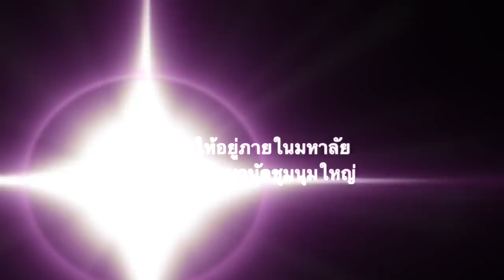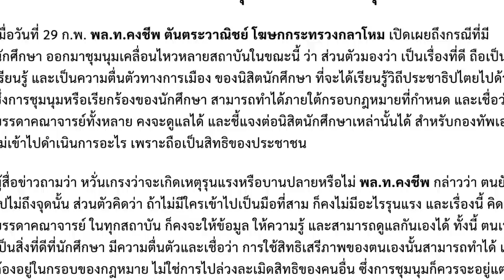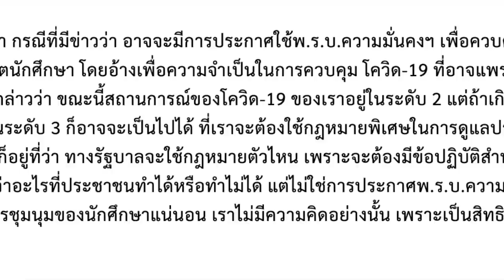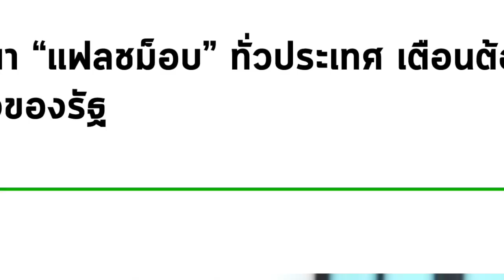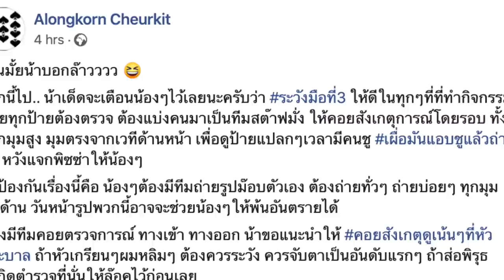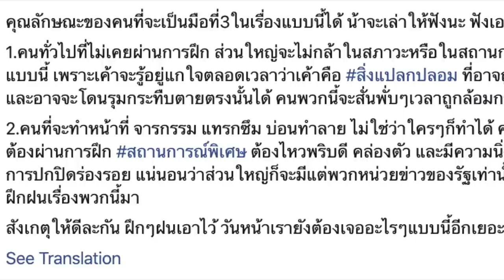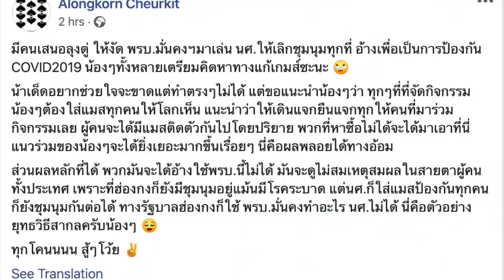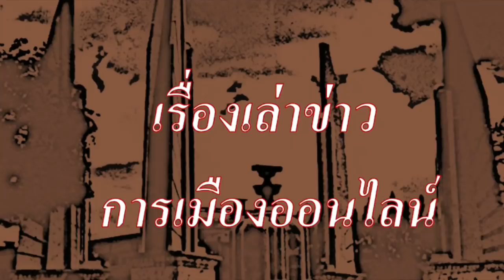รบ.เตือนให้ชุมนุมอยู่ภายในมหาลัย หลังนักศึกษานัดชุมนุมใหญ่!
1.) การจัดทำ ข้อความและภาพวีดีโอ ทั้งหมดในเรื่องนี้ ได้รับการรับรองและคุ้มครอง เสรีภาพ และสิทธิในการดำเนินการ ซึ่งเป็นไปตามกฎหมายของประเทศต้นทาง และผู้จัดทำวีดีโอนี้ ขอยืนยันว่า การจัดทำ วีดีโอนี้ ถูกต้องตามกฎหมายของประเทศต้นทาง ซึ่งเป็นสถานที่ ที่ผู้จัดทำวีดีโอ (แอดมิน) ได้ upload video นี้ ทุกประการ

2.) ใครต้องการฟัง ในสไตล์กระฉับ กระเฉง แอดมินแนะนำให้ปรับ ความเร็ว เป็น 1.25 นะครับ ขอบคุณมากครับ

1.) กลาโหม แจงใช้ พ.ร.บ.มั่นคงฯ คุมม็อบ นศ. เชื่อไร้รุนแรง ถ้าไม่มีมือที่ 3

2.) ตำรวจจับตา “แฟลชม็อบ” ทั่วประเทศ เตือนต้องไม่อันตรายความมั่นคงของรัฐ
ข่าวอาชญากรรม
ไทยรัฐออนไลน์ 25 ก.พ. 2563

3.) Alongkorn Cheurkit
6 hrs ·
เห็นมั้ยน้าบอกล๊าวววว 😆

จากนี้ไป.. น้าเด็ดจะเตือนน้องๆไว้เลยนะครับว่า ระวังมือที่3 ให้ดีในทุกๆที่ที่ทำกิจกรรม ป้ายทุกป้ายต้องตรวจ ต้องแบ่งคนมาเป็นทีมสต๊าฟมั่ง ให้คอยสังเกตุการณ์โดยรอบ ทั้งจากมุมสูง มุมตรงจากเวทีด้านหน้า เพื่อดูป้ายแปลกๆเวลามีคนชู เผื่อมันแอบชูแล้วถ่ายรูป หวังแจกพิซซ่าให้น้องๆ

วิธีป้องกันเรื่องนี้คือ น้องๆต้องมีทีมถ่ายรูปม๊อบตัวเอง ต้องถ่ายทั่วๆ ถ่ายบ่อยๆ ทุกมุม ทุกด้าน วันหน้ารูปพวกนี้อาจจะช่วยน้องๆให้พ้นอันตรายได้

ต้องมีทีมคอยตรวจการณ์ ทางเข้า ทางออก น้าขอแนะนำให้ คอยสังเกตุดูเน้นๆที่หัวกระบาล ถ้าหัวเกรียนๆผมหลิมๆ ต้องควรระวัง ควรจับตาเป็นอันดับแรกๆ ถ้าส่อพิรุธ สะกิดตำรวจที่นั่นให้ล๊อคไว้ก่อนเลย

คุณลักษณะของคนที่จะเป็นมือที่3ในเรื่องแบบนี้ได้ น้าจะเล่าให้ฟังนะ ฟังเอาไว้

1.คนทั่วไปที่ไม่เคยผ่านการฝึก ส่วนใหญ่จะไม่กล้าในสภาวะหรือในสถานการณ์แวดล้อมแบบนี้ เพราะเค้าจะรู้อยู่แกใจตลอดเวลาว่าเค้าคือ สิ่งแปลกปลอม ที่อาจถูกตรวจจับได้ และอาจจะโดนรุมกระทืบตายตรงนั้นได้ คนพวกนี้จะสั่นพั่บๆเวลาถูกล้อมกรอบ

2.คนที่จะทำหน้าที่ จารกรรม แทรกซึม บ่อนทำลาย ไม่ใช่ว่าใครๆก็ทำได้ คนที่จะทำได้ต้องผ่านการฝึก สถานการณ์พิเศษ ต้องไหวพริบดี คล่องตัว และมีความนิ่ง และฉลาดในการปกปิดร่องรอย แน่นอนว่าส่วนใหญ่ก็จะมีแต่พวกหน่วยข่าวของรัฐเท่านั้น ที่ผ่านการฝึกฝนเรื่องพวกนี้มา

สังเกตุให้ดีละกัน ฝึกๆฝนเอาไว้ วันหน้าเรายังต้องเจออะไรๆแบบนี้อีกเยอะ 🙄

4.). Alongkorn Cheurkit
Yesterday at 17:08 ·
มีคนเสนอลุงตู่ ให้งัด พรบ.มั่นคงฯมาเล่น นศ.ให้เลิกชุมนุมทุกที่ อ้างเพื่อเป็นการป้องกัน COVID2019 น้องๆทั้งหลายเตรียมคิดหาทางแก้เกมส์ซะนะ 🙄

น้าเด็ดอยากช่วยใจจะขาดแต่ทำตรงๆไม่ได้ แต่ขอแนะนำน้องๆว่า ทุกๆที่ที่จัดกิจกรรม น้องๆต้องใส่แมสทุกคนให้โลกเห็น แนะนำว่าให้เดินแจกยืนแจกทุกให้คนที่มาร่วมกิจกรรมเลย ผู้คนจะได้มีแมสติดตัวกันไปโดยปริยาย พวกที่หาซื้อไม่ได้จะได้มาเอาที่นี่ แนวร่วมของน้องๆจะได้ยิ่งเยอะมากขึ้นเรื่อยๆ นี่คือผลพลอยได้ทางอ้อม

ส่วนผลหลักที่ได้ พวกมันจะได้อ้างใช้พรบ.นี้ไม่ได้ มันจะดูไม่สมเหตุสมผลในสายตาผู้คนทั้งประเทศ เพราะที่ฮ่องกงก็ยังมีชุมนุมอยู่แม้นมีโรคระบาด แต่นศ.ก็ใส่แมสป้องกันทุกคน ก็ยังชุมนุมกันต่อได้ ทางรัฐบาลฮ่องกงก็ใช้ พรบ.มั่นคงทำอะไร นศ.ไม่ได้ นี่คือตัวอย่างยุทธวิธีสากลครับน้องๆ 😌

ทุกโคนนนน สู้ๆโว้ย ✌️